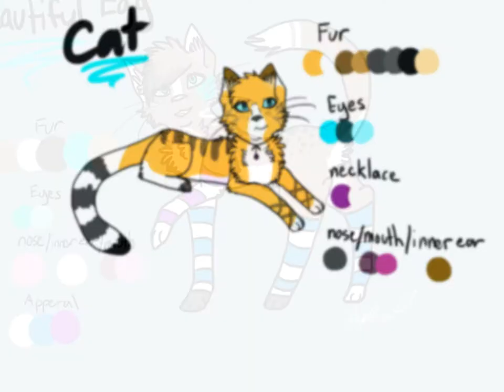* Art 2012 *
yup some of it is suckish but here ya' go :D lol most of it is drawings of cedar x3 all art-me